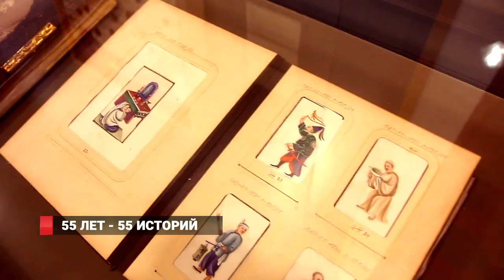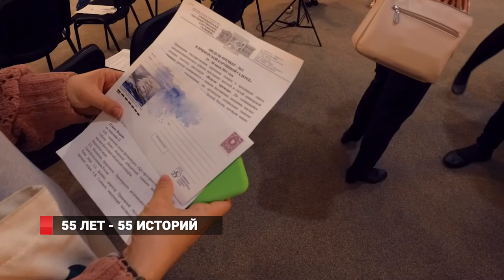55 лет 55 историй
Приморская государственная картинная галерея в преддверии своего пятидесятипятилетнего юбилея приглашает жителей приморской столицы посетить ежегодную «Неделю премьер».